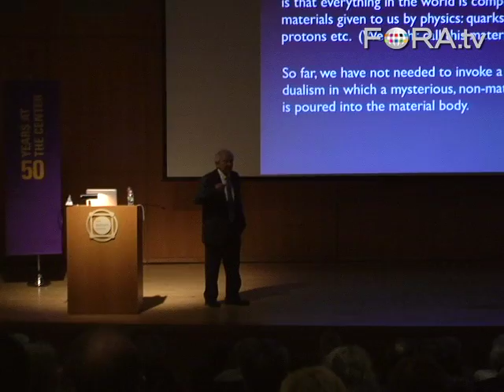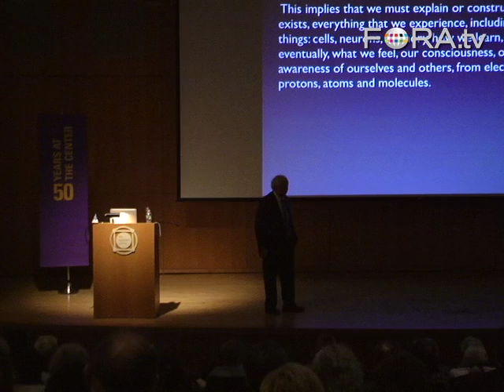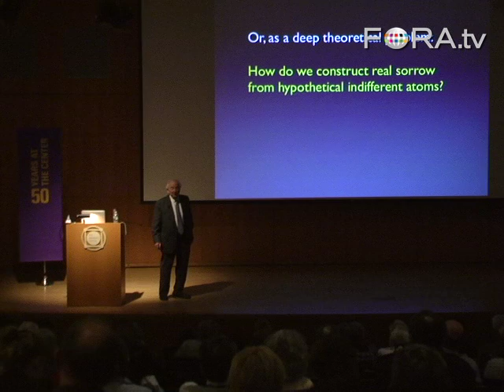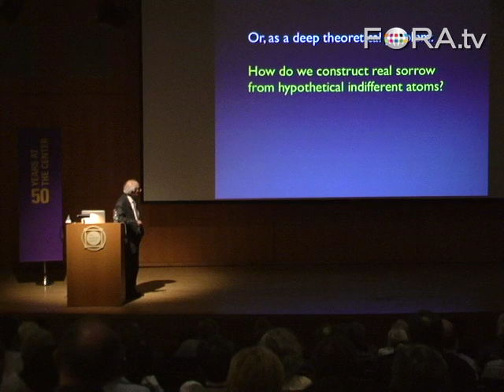Creating Emotions from Atoms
Nobel Prize-winning physicist Leon Cooper discusses his recent work in the understanding of consciousness from a material point of view. Although there is concern that this might take away from the mystery of life, he quips, "If you tell me what the chemistry is of the digestion of a great wine... it's not going to stop me from enjoying the wine."

Superconductivity and Other Insoluble Problems: Are There Limits to Scientific Understanding?

A talk by Nobel Prize-winning physicist Leon N. Cooper

When an ordinary metal is cooled to very low temperatures -- near absolute zero -- its electrical resistance vanishes. Once a current starts to flow in a loop of such "superconducting" wire, it flows forever. Discovered in 1911, this remarkable phenomenon defied explanation for nearly fifty years, until the work of John Bardeen, Leon Cooper and J. Robert Schrieffer. Today, superconductivity is still a central topic in scientific research and in the search for new technologies, while the "BCS" theory has had implications for our understanding of systems ranging from the atomic nucleus to the behavior of massive stars. To celebrate the centennial of the original discovery, we are delighted to welcome Professor Cooper, who will reflect on the history of superconductivity and on the nature of scientific explanation.

Leon Cooper is the Thomas J. Watson, Sr., Professor of Science at Brown University, where he also directs the Center for Neural Science. A graduate of the Bronx High School of Science, he shared the 1972 Nobel Prize in Physics for his contributions to the theory of superconductivity.